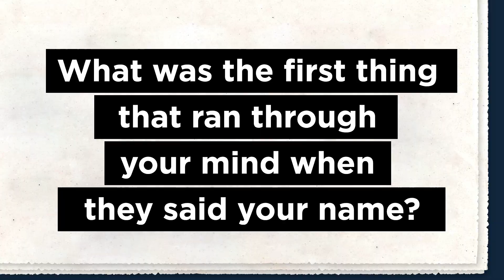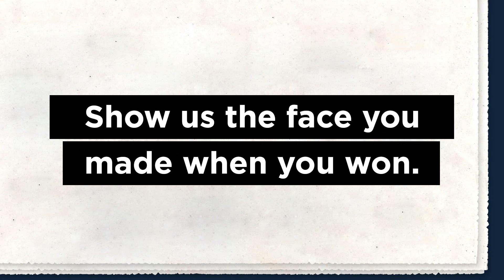My First Time: Tony Edition - Christine Ebersole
WAR PAINT star Christine Ebersole shares the most memorable thing about her first Tony win, where she keeps her award and her best advice for getting through the big night.